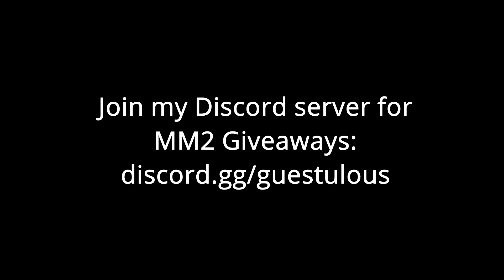MM2 WITH $10,000 GRAPHICS... (Murder Mystery 2)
In this Roblox Murder Mystery 2 Video, I put $10,000 PC graphics on MM2! This game looked insane which these RTX graphics.

⏱️TIMESTAMPS:
0:00 MM2 With $10,000 Graphics
0:58 Outro

Flights - AGST